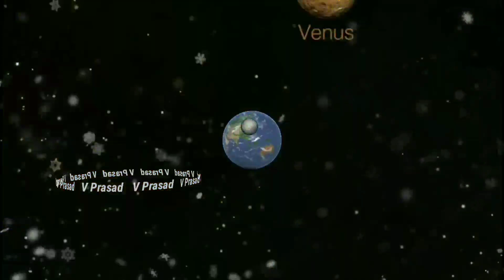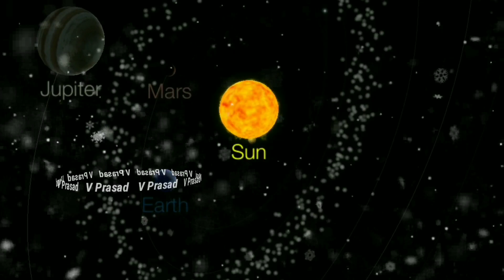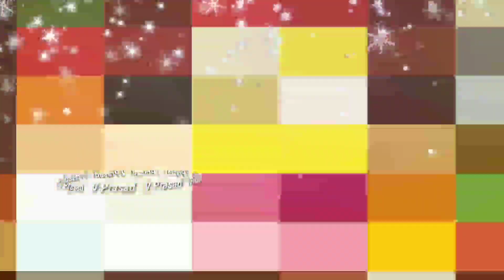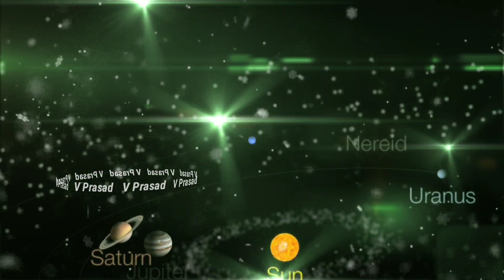Daily Rasi Phalalu 7 December 2020 | Horoscope | Astrology | Panchangam | V Prasad Health Tips In...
Daily Rasi Phalalu 07 December 2020
Horoscope
Astrology
Panchangam

rasi phalalu,tula rasi,astrology,horoscope,rasi phalalu 2020,
astro,telugu rasi phalalu,rasi,libra,march,astrology in telugu,
pranati television,panchangam,తులా రాశి,libra 2020,telugu astrology,
thula rasi 2020,2020,thula rasi,2020 rasi phalalu,online jaathakam,
telugu jaathakaalu,telugu panchangam 2020,march 2020 horoscope,
march 2020,today panchangam,daily panchangam,
telugu raashi phalithaalu,daily rasi phalalu,
daily rasi phalalu telugu,predictions in telugu,
v prasad astrology,Mulugu,om fut,chakra,Astro,sharma,astrology,raashiphalaalu,today predictions,today horoscope,today horoscope 2020,

Dreams And Astrology || Owl On Dreams || Telugu latest 2023,2024,2025 rashi phalalu in Telugu, Finacial problems, Latest